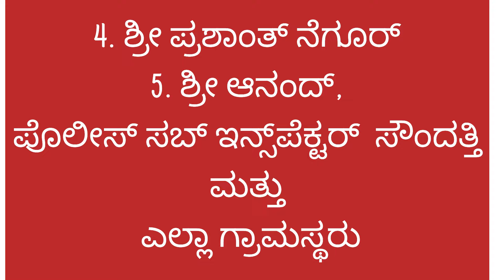Free Health Camp at Asundi Village 600+ patients